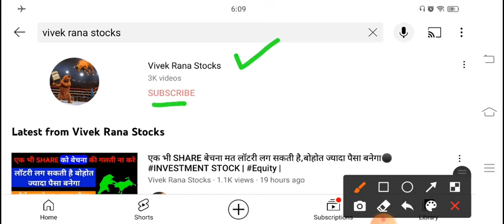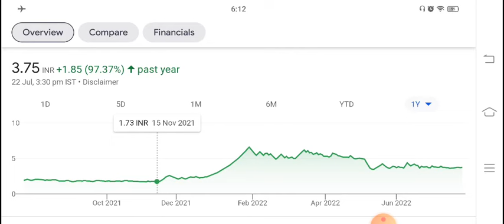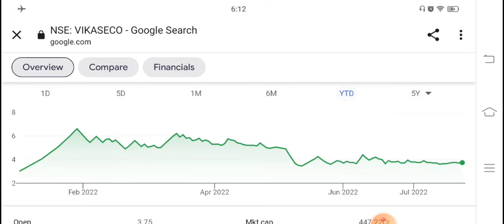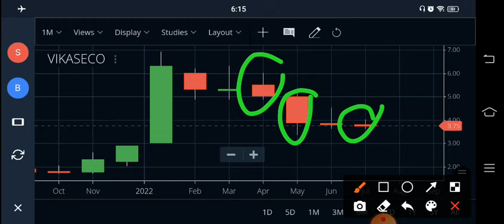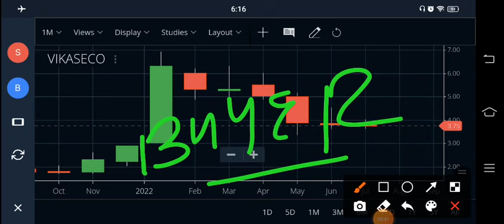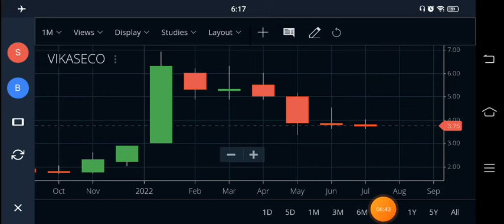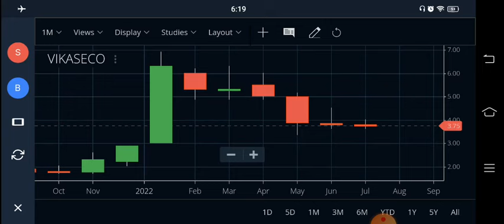3 RS SHARE ➤ VIKAS ECOTECH SHARE NEWS ➤ NET PROFIT UP 390% ➤ PENNY STOCK BELOW 5 RS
3 RS SHARE  VIKAS ECOTECH SHARE NEWS  NET PROFIT UP 390%  NET PROFIT 1.46 CRORE – PENNY STOCK BELOW 5 RS